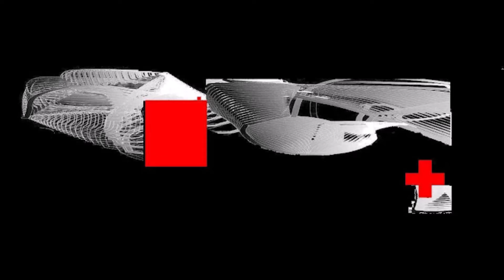VIDEO Christos Theofilis(Visual Artist)